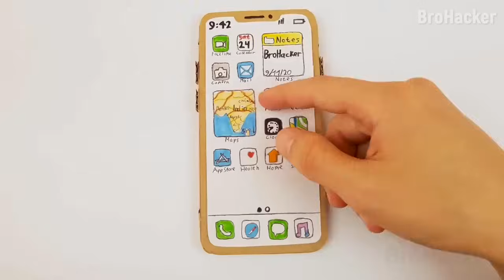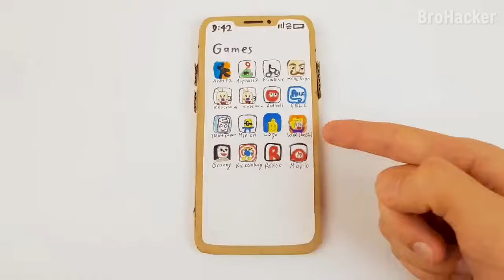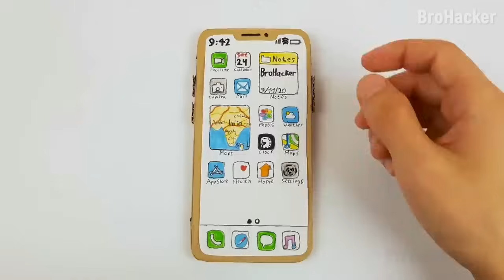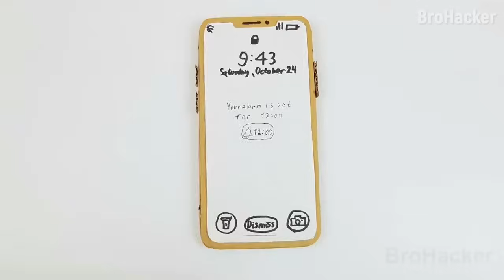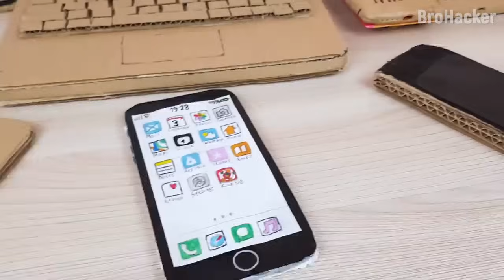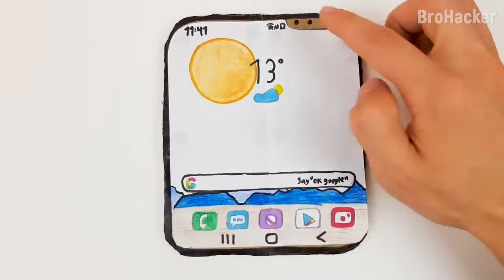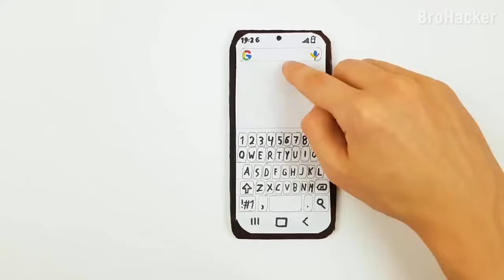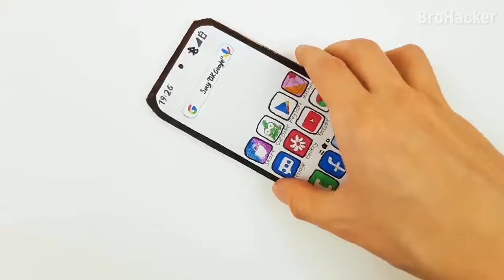My Collection of Working Cardboard Gadgets - Part 2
In this video i will show you my collection of working cardboard gadgets. All these gadgets were made by me from cardboard. Then I made these stop motion videos for you and made the gadgets work.

00:00 iPhone 12 Pro Max
02:31 Smash the Like?
03:08 Sony PS5
05:39 Samsung Galaxy Fold
07:51 Samsung Galaxy A71
10:08 Watch my other videos